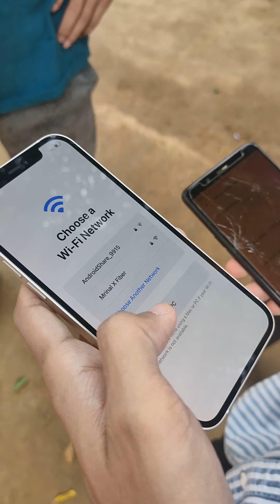Apple iPhone 12 real or fake from Flipkart?Flipkart big billion days